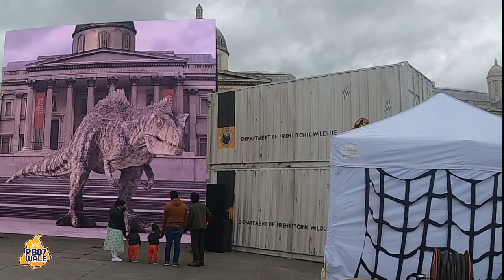London Tour 2022 How To Get Uk Visa On Hotel Booking london walking Tour Part 1 PB 07 WALE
Title